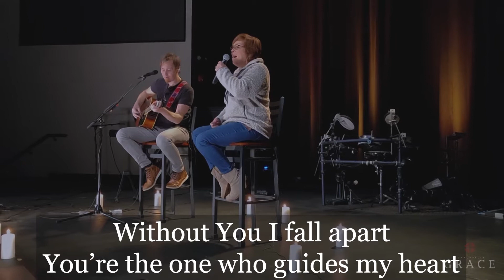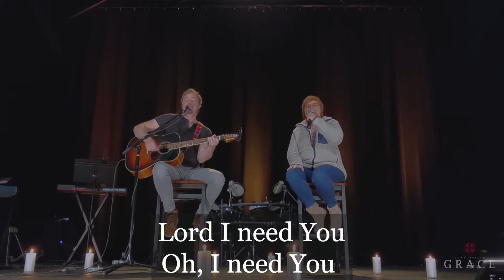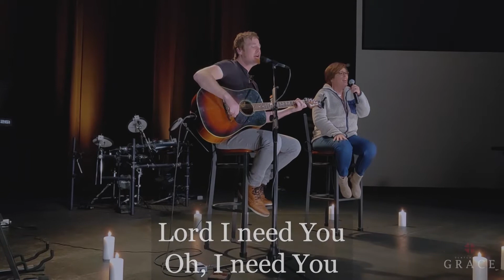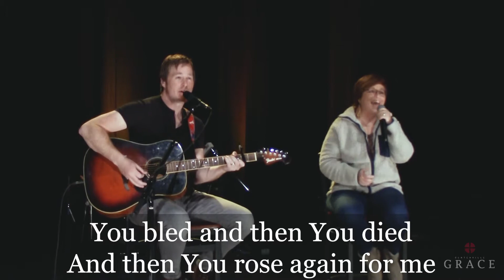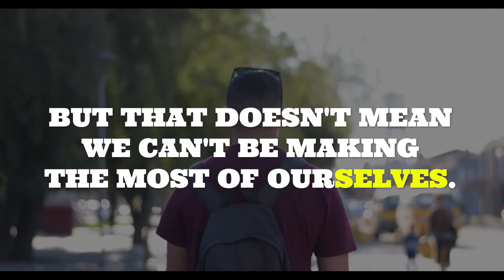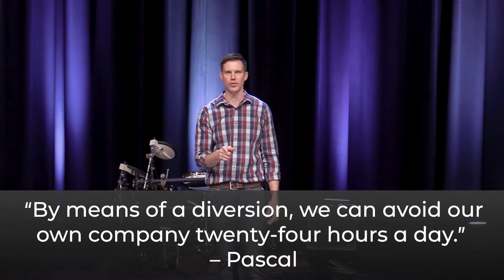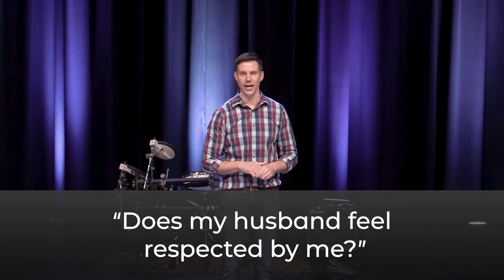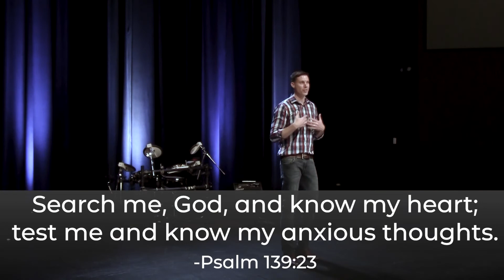Centerville Grace Church 4.19